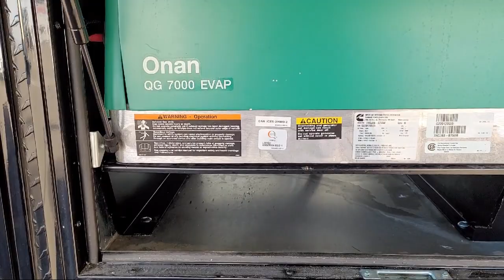2023 ATC Trailers Game Changer Pro 4023 Modesto Sacramento San Jose Stockton Turlock Merced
2023 ATC Trailers Game Changer Pro 4023 Stock Number: P228976 Vin:5JX3U4034PE228976.

DON'S RV is proudly serving our friends and neighbors in Modesto, Sacramento, San Jose, Stockton, Turlock, Merced, and Fresno. or give us a call at for more information about the RVs.

DON'S RV
4872 Rohde Road